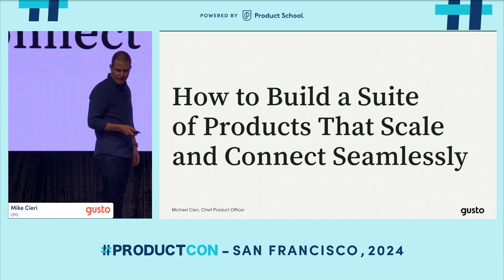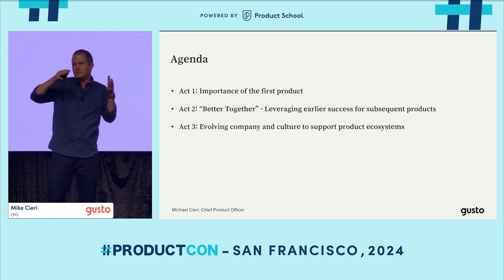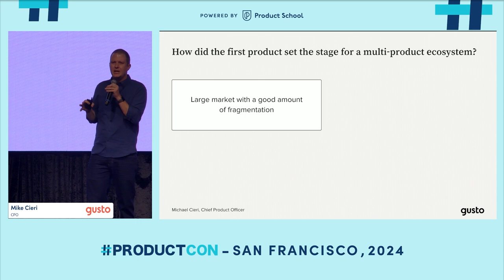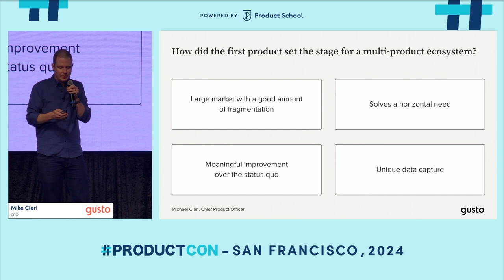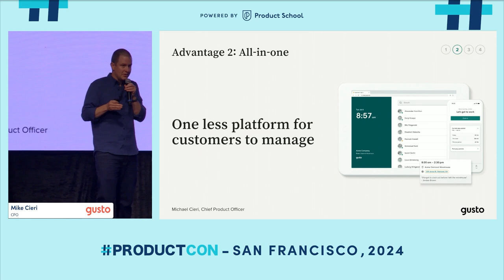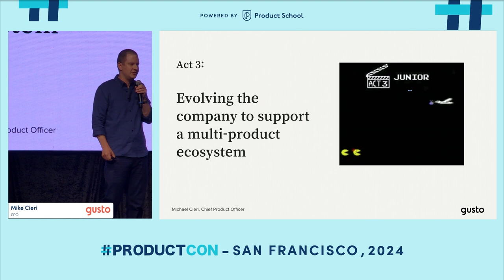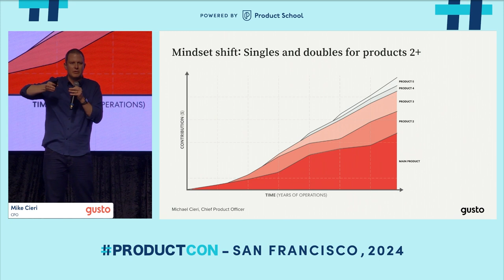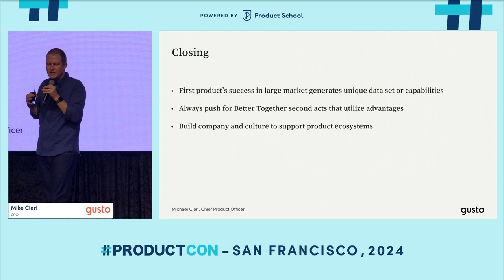CPO at Gusto | How to Build a Suite of Products That Scale and Connect Seamlessly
What happens after you've built a successful first product? Mike Cieri, Chief Product Officer at Gusto, shares how to scale a single product into a suite of interconnected offerings that work seamlessly together. Drawing on his experience at Square and Gusto, Mike explains the key steps in building a product ecosystem.

In this talk, you'll learn how to leverage the success of your first product to launch new ones and how to evolve your company’s culture to support multiple products at scale.

Key Takeaways:
Build the first product in a large, fragmented market.
Leverage customer awareness, data integration, and value for new products.
Shift company culture to support a growing multi-product ecosystem.

ABOUT THE SPEAKER:

Mike Cieri is the Chief Product Officer and Head of People Platform at Gusto, leading product development for a payroll and benefits platform serving over 300,000 SMBs. With 15+ years of experience, he has previously held leadership roles at Opendoor and Square, driving innovation to help businesses grow and thrive.